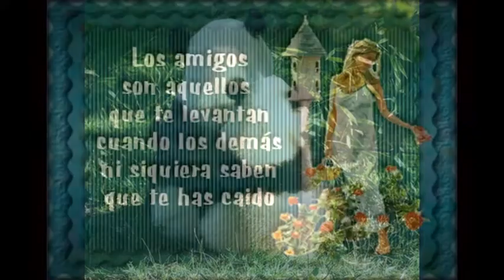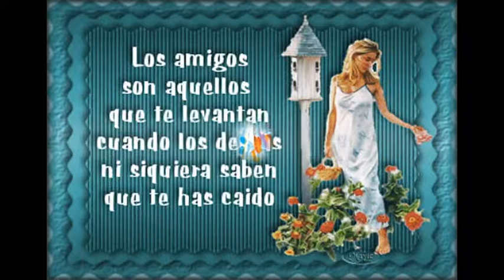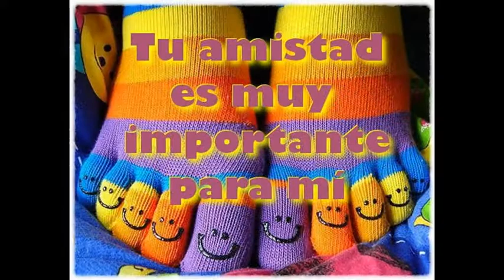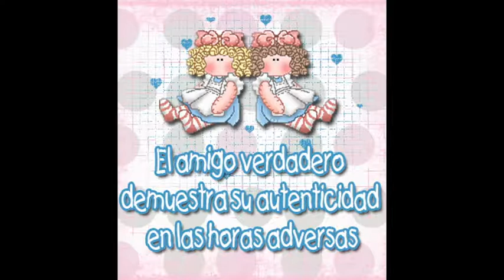AMIGOS PARA SIEMPRE.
Los verdaderos amigos llegan a tiempo los demas llegan cuando tienen tiempo.!!